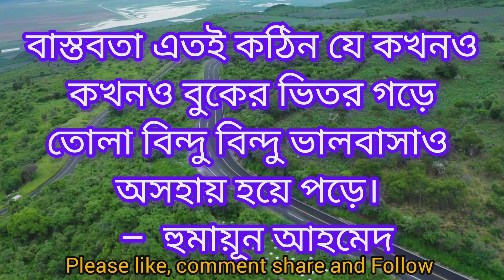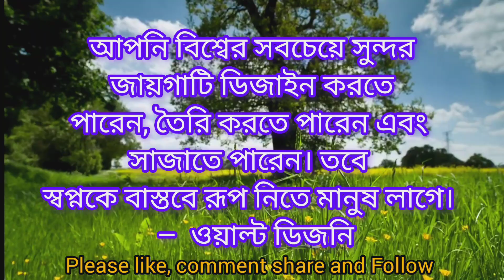জীবনের বাস্তবতা নিয়ে বিখ্যাত উক্তি || Life changing quotes about real life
সবার জেনে নেওয়া উচিত জীবনের বাস্তবতা নিয়ে বিখ্যাত ব্যক্তিদের এই ২৫টি উক্তি। এর মধ্যে রয়েছে কিছু শিক্ষা মূলক কিছু জ্ঞান মূলক এবং কিছু অনুপ্রেরণা মূলক বিখ্যাত উক্তি। আশা করি প্রতিটি বাণী বা উক্তি আপনাকে অনুপ্রেরণা যোগাবে জীবনে সামনের দিকে এগিয়ে দিত। উক্তি বিখ্যাত বা বাছাই করা উক্তি বা বানী গুলো জানুন ও উপদেশ থেকে শিক্ষা নিন।

Life changing bangla motivational quotes about real life. Banglay bikhato munishider sera ukti/bani/quotes gulo khubi jurori for your real life change.

মানুষ সব থেকে বড় শিক্ষা পেয়ে থাকে বাণী ও উক্তি থেকে কারন মুণীষীরা তাদের বাস্তব জীবনের অভিজ্ঞতা থেকে বাণী করে থাকেন। তাই শিক্ষা মূলক এই ভিডিওটি অবশ্যই দেখুন।